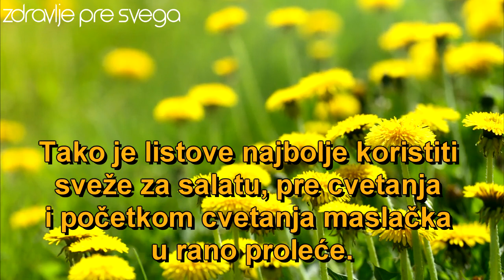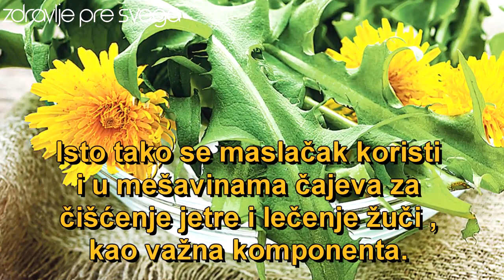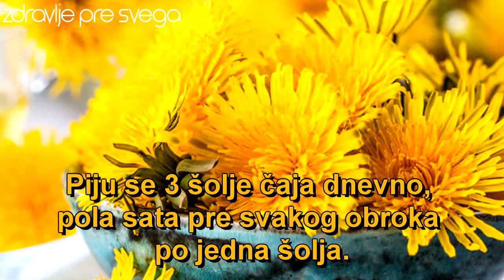Maslačak čaj kao lek za jetru i žuč